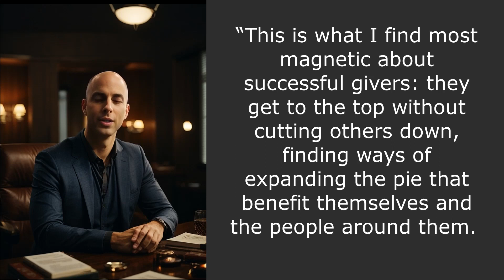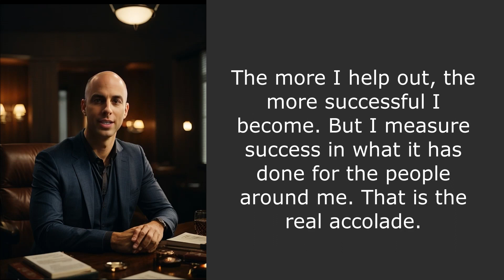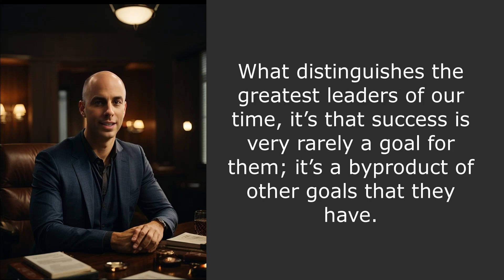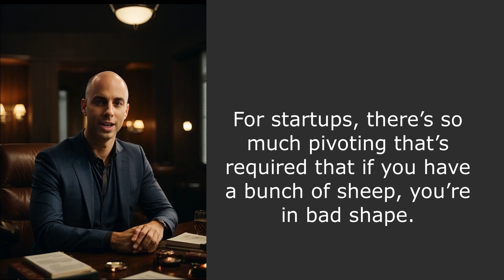Top 10 Most Famous Adam Grant Quotes Best